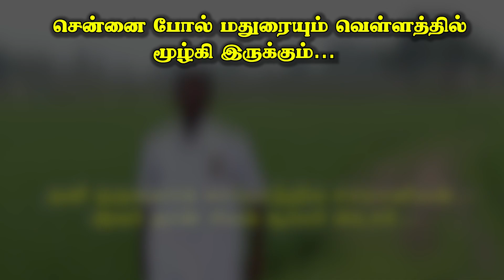சென்னை போல் மதுரையும் வெள்ளத்தில் மூழ்கி இருக்கும்... தனி ஒருவனாக காப்பாற்றிய சாமானியன்... இவர் தான்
சென்னை போல் மதுரையும் வெள்ளத்தில் மூழ்கி இருக்கும்... தனி ஒருவனாக காப்பாற்றிய சாமானியன்... இவர் தான் ரியல் சூப்பர் ஸ்டார்.